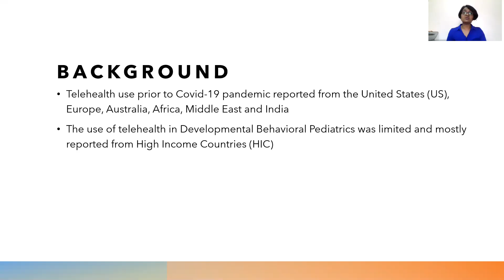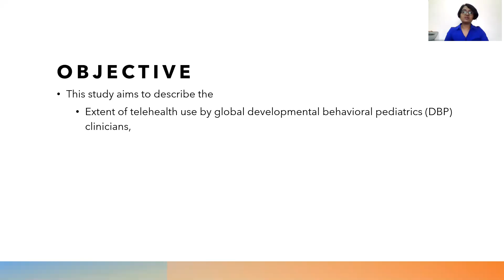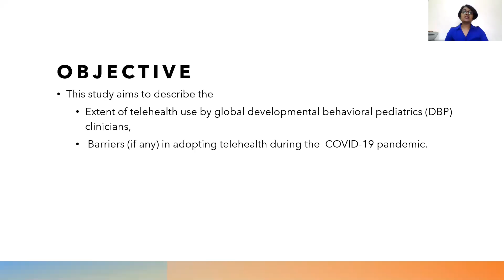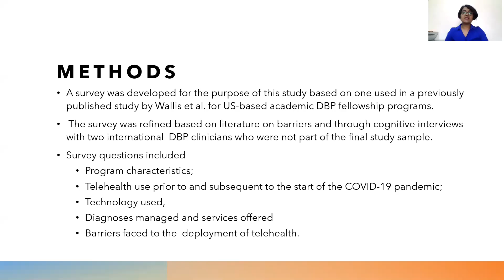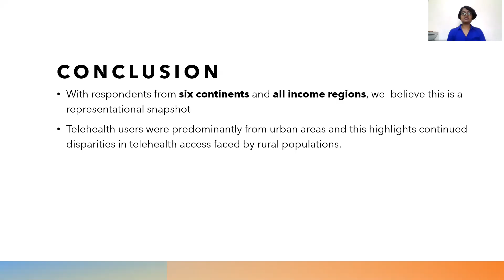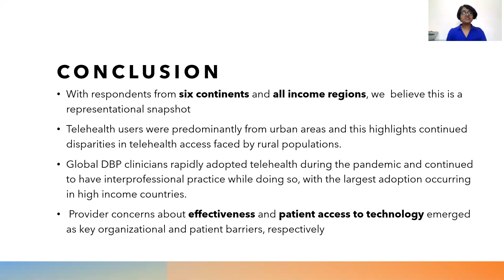Global trends in telehealth among clinicians in developmental behavioral pediatric practice A COVID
This video describes findings from a study published titled “Global trends in telehealth among clinicians in Developmental-Behavioral Pediatric practice: A COVID-19 snapshot”. The study reports telehealth usage trends, systems-level and individual patient-level barriers to telehealth usage by Developmental-Behavioral pediatrics (DBP) clinicians from 38 countries. These respondents compared their telehealth usage before and during the COVID-19 pandemic. Respondents from High-income countries reported the biggest shift, followed by those from lower-middle-income countries. While telehealth was rapidly adopted by DBPs worldwide its sustained use will depend on supportive regulatory policies, and the availability of guidelines and metrics to monitor effectiveness. Read the article